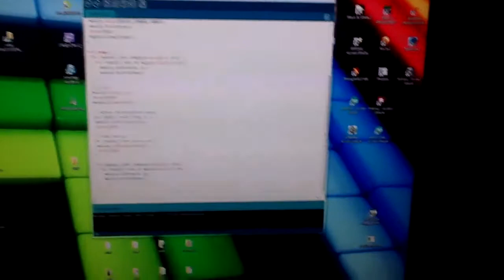Sure P4 24x16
Panel led sure electronics